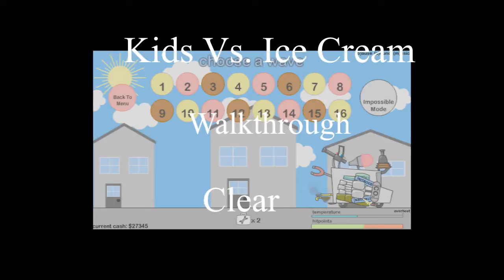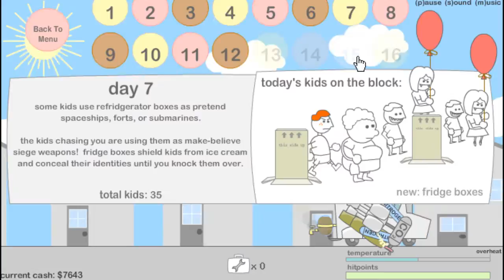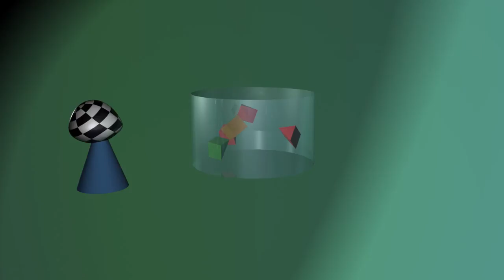Kids Vs. Ice Cream part 1 - Walkthrough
I have 2 parts of this to show how this game is so it will show how to play by Putgame